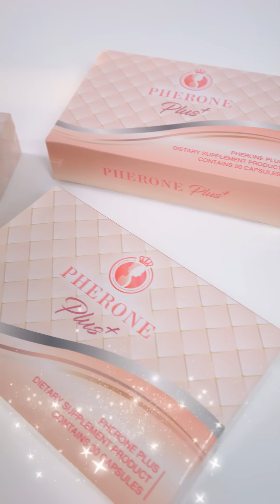Exclusive สุดๆสำหรับรายการ ใน EP นี้ ป้าตือพา 3 สาวจากเวที Miss Tiffany 25th l ตือจันบันเทิง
Exclusive สุดๆสำหรับรายการ ตือจันบันเทิง ใน EP นี้ ป้าตือพา 3 สาวจากเวที Miss Tiffany 25th มาเมาท์มอยตามประสาแม่ลูก พร้อมเผยเรื่องลับๆในกองประกวด ที่นี่ที่แรก